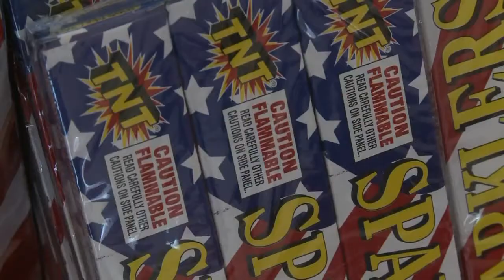News Headlines NM Style: 6/14/13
KRQE News 13 Anchor Matt Mauro has the morning news headlines